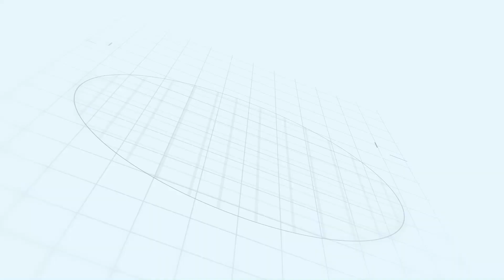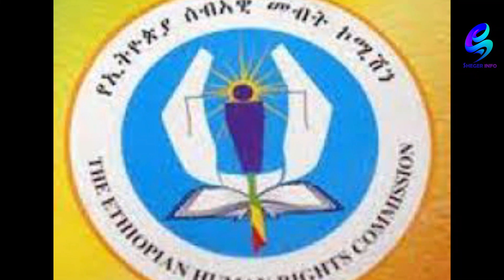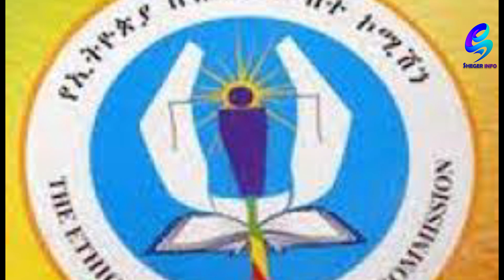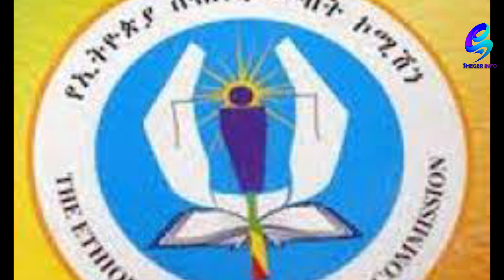አስደንጋጭ! እውሬ የበላው አካል ቀብረናል! Ethiopia | Sheger Info.